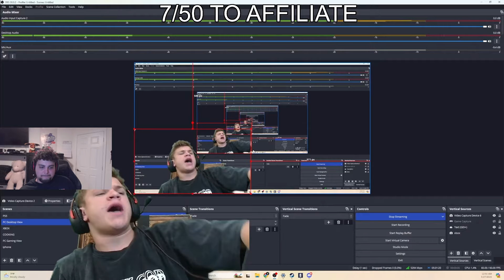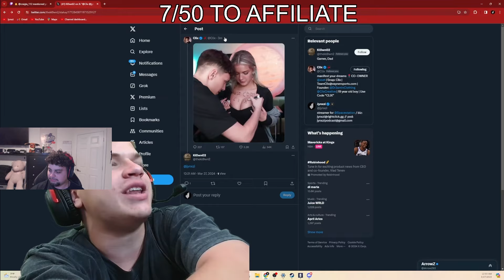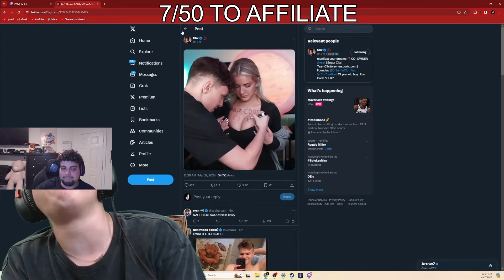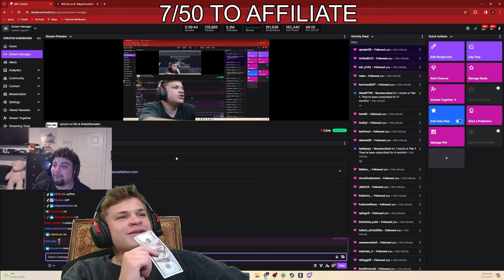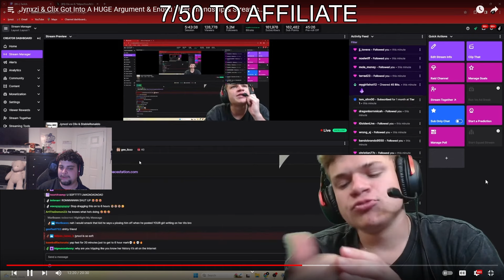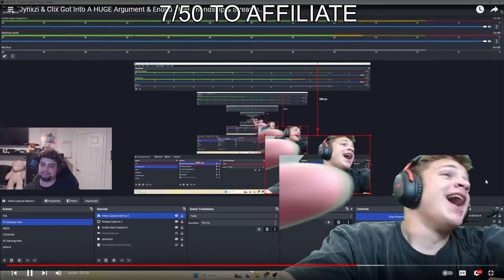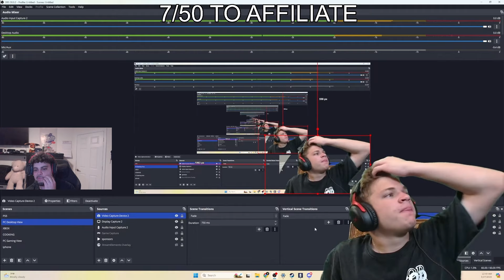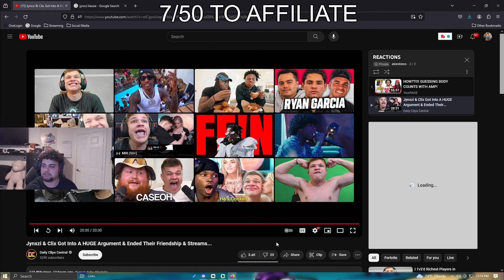JYNXZI AND CLIX ARE BEEFING???